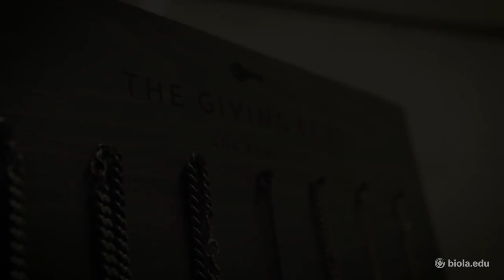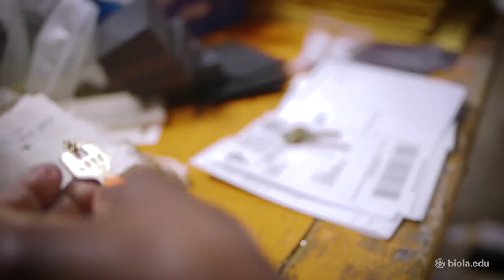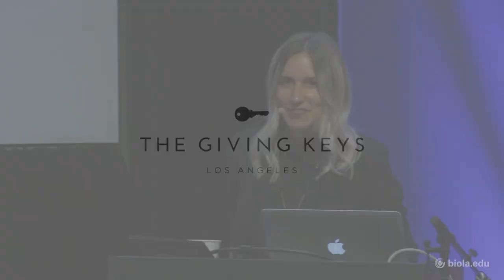Brit Gilmore: The Story Behind The Giving Keys [Crowell School of Business]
Brit Gilmore, President of The Giving Keys, shares about the origin of The Giving Keys as well as how her story relates to The Giving Keys. This was presented at the kickoff for the Biola Startup Competition on September 17, 2018.

The Crowell School of Business regularly hosts a selection of accomplished business leaders that share their varied professional and personal insights in the Distinguished Lecture Series. Learn more about the Crowell School of Business